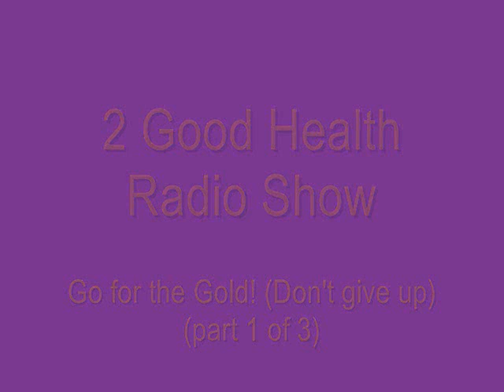Go for the Gold - (Part 1)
Charles and Sheril Burrage of 2 Good Health talk with special guest, Chaunda Walls, about how she lost over 100 pounds.  Chaunda shares encouragements to keep you motived on your journey to weight loss or to maintain your healthy weight.